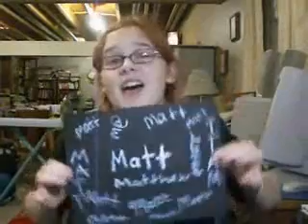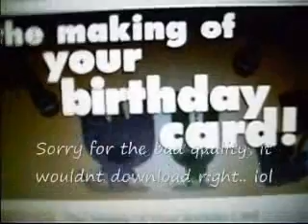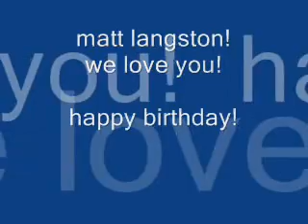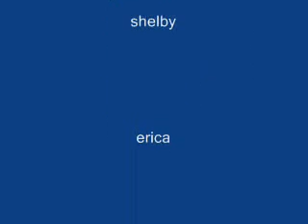Matthew's Birfday video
because we love him dearly!